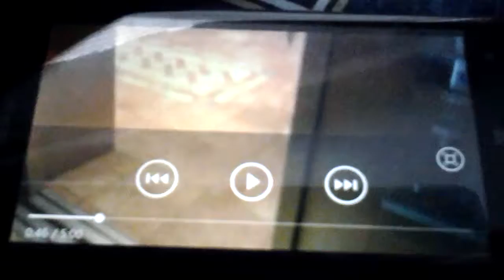lowered fan picth on northern elevator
this at the best western carin croft hotel in niagara falls ontario this was taken on my first vist to this hotel the fan pitch has changed. this was taken on the left elevator in this hotel